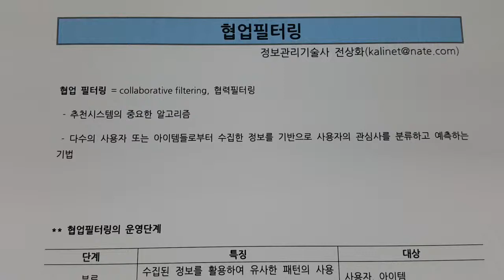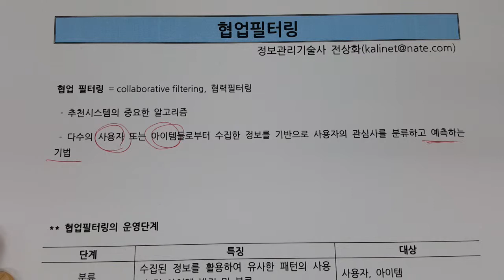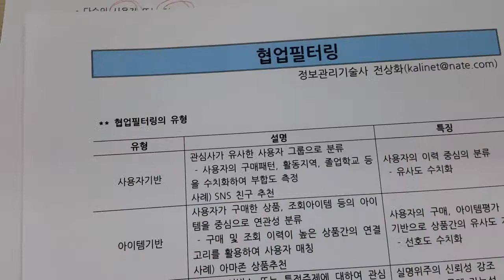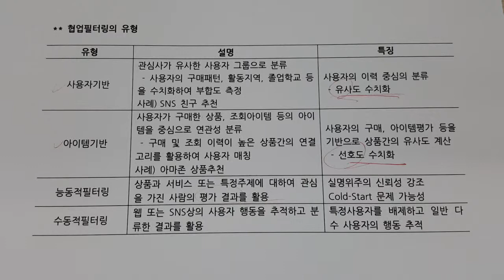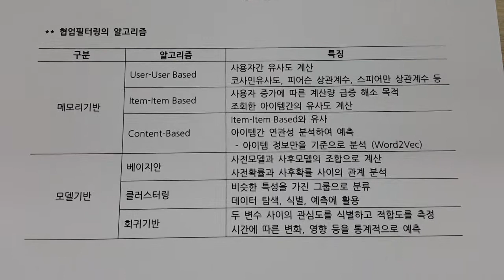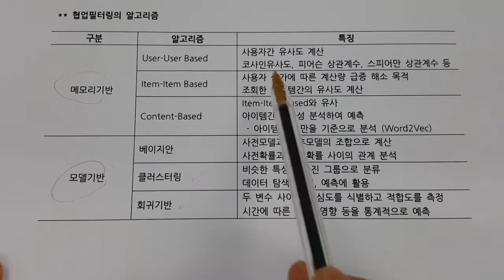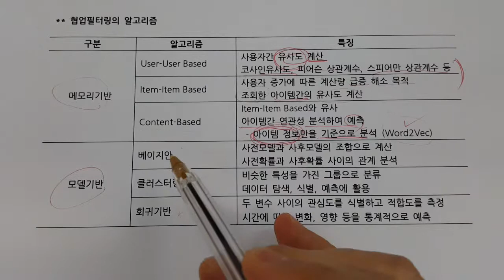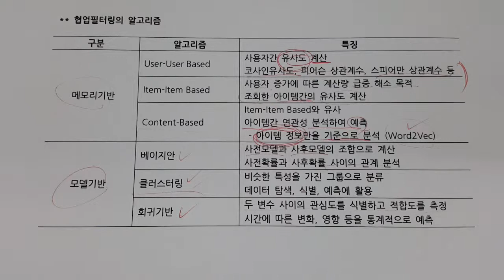기술사 - DB - 협업필터링